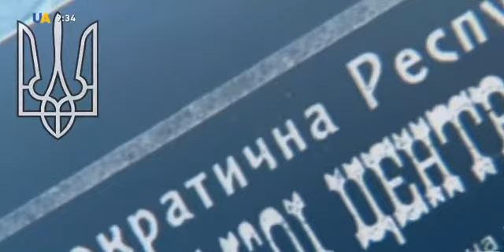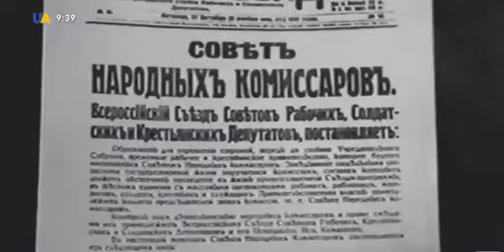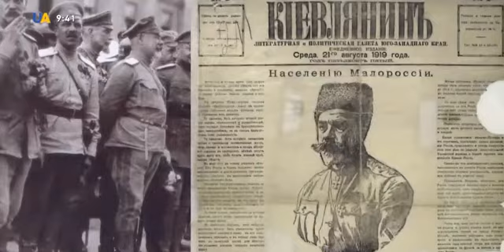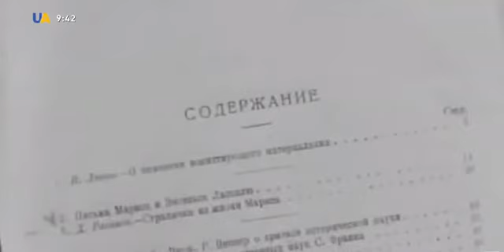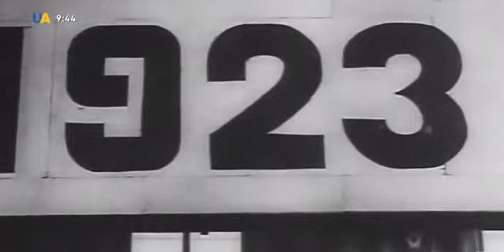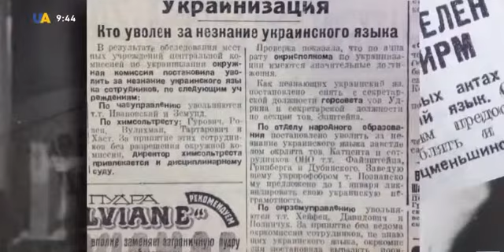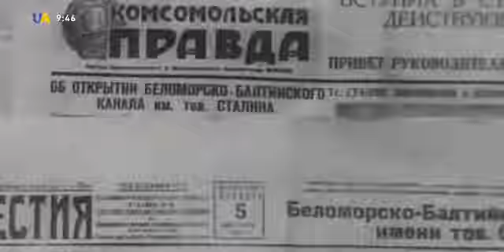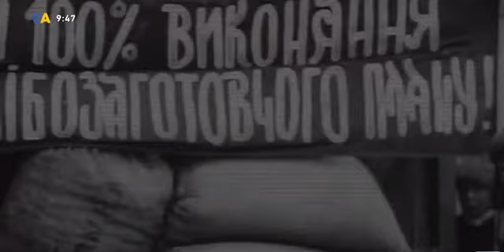Трагическая история Украины с 1917 по 1937 годы